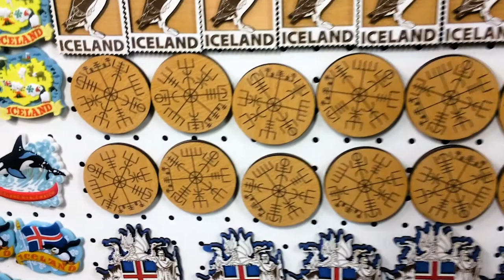【冰島】野外求生記 ❅Iceland2016❅ Travel with me | Mavis (feat. Kelly)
★Watch me!★
《權力的遊戲》Game of Thrones的取景地

Information about this video:

‹辛格維利爾國家公園›Þingvellir national park
‹哈爾格林姆斯大教堂›Hallgrímskirkja，冰島首都雷克雅未克

Dinner: Uppsalir - Bar and Café
Address: Adalstraeti 16, Reykjavik 101, Iceland